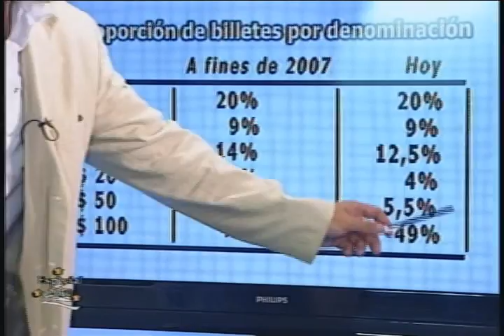¿Porqué faltan billetes? - Capítulo 2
Javier Blanco entrevista en el programa emitido el Martes 28 de Diciembre de 2010 a Aldo Pignanelli, Ex Presidente del Banco Central.